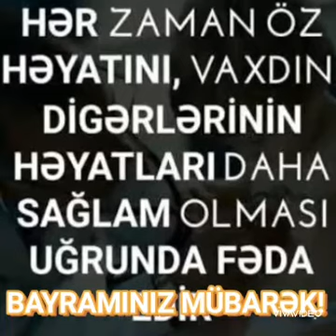17 İyun - Sehiyyə işcileri gunudur